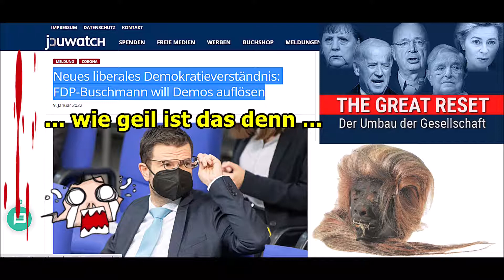„Neues liberales Demokratieverständnis: FDP-Buschmann will Demos auflösen und weitere Sauereien!!!“